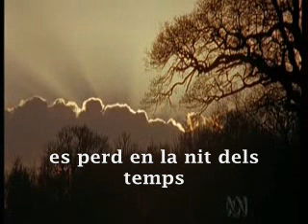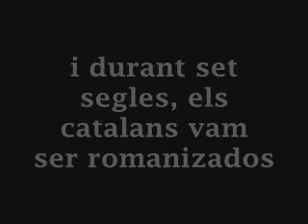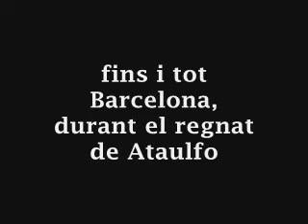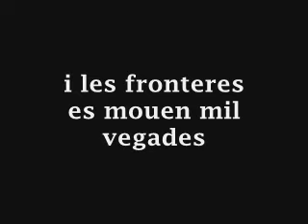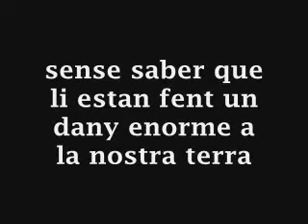¡¡¡ Lo que aparece en YOUTUBE !!!!: Historia de Cataluña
Gracias al que ha editado este vídeo, estaba buscando algo así hace un montón de tiempo. ES UN DOCUMENTAZO. Muchos deberían saber la verdad de la história, que por cierto, es la que defienden los historiadores. No hay NI UN SÓLO HISTORIADOR que defienda que en 1714 Cataluña fue invadida por España, es total y absolutamente falso, pero si hay una denuncia de la Real Academia de la Historia que denuncia la manipulación catalanista de los libros de texto sin ningún tipo de rigor científico.